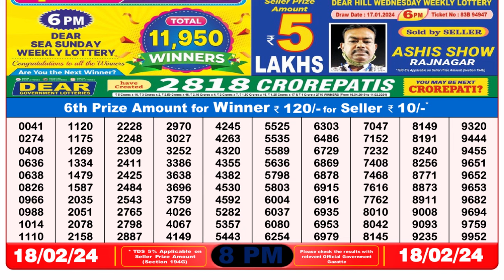Nagaland Lottery Sambad Live 8pm 18.02.24